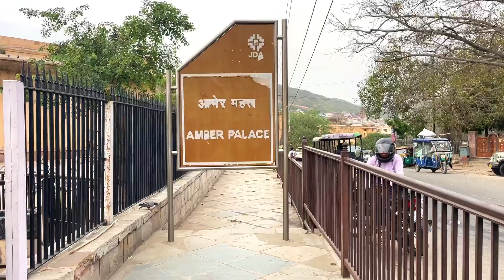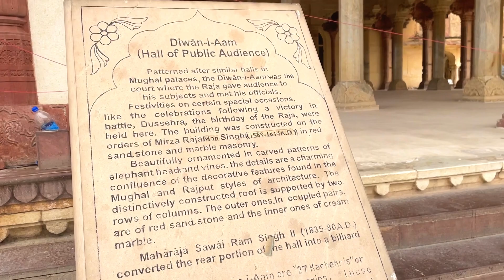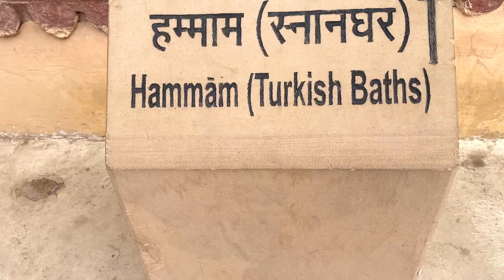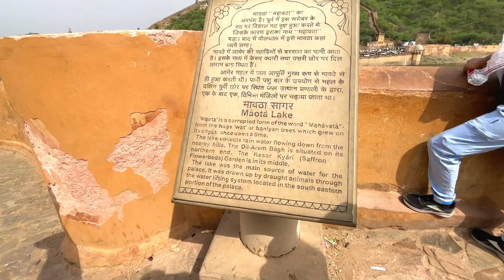Amer Fort Jaipur Vlogs(In Hindi)आमेर का किला जयपुर!!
About Amer fort in hindi

अमेर किला (Amer Fort) राजस्थान के जयपुर शहर से लगभग 11 किलोमीटर दूर स्थित है। यह एक शानदार किला है जो राजपूताना स्थाई भवनों की संस्कृति को दर्शाता है और भारतीय स्थानीय कला और वास्तुशिल्प का एक अद्भुत उदाहरण है।

यह किला राजपूत राजा मान सिंह द्वारा सन् 1592 में बनवाया गया था, जो कच्छवाहा राजवंश के शासक थे। अमेर किला रोचक इतिहास, महाराजा सवाई जय सिंह के समय के सुंदर संरचना और संगीत विद्या के लिए प्रसिद्ध है।

इस किले के भवन भव्य हैं और रत्नावली, दिवान-ए-आम, दिवान-ए-खास, शुक्लायतन, जग मंदिर और शीश महल जैसे अनेक दरबार हॉल हैं, जो महल की शान को दर्शाते हैं। इनमें सुंदर चित्रण का शानदार संग्रहण और विशाल प्रतिबिंबों वाले शिश महल का सुंदर दृश्य खास है।

अमेर किले की सबसे खास विशेषता उसकी दीवारें हैं, जो चारों ओर से पहाड़ियों के दुर्गम परिवेश को घेर लेती हैं। इन दीवारों पर संरक्षक बर्फीली चादरें भी बिछाई जा सकती हैं, जिससे किले का नजारा और भी खूबसूरत बन जाता है।

यहां पर समय-समय पर शानदार संगीत संध्याएं भी आयोजित की जाती हैं, जिन्हें देखकर आपको उस समय के राजा-महाराजा के जीवन का अनुभव होता है। अमेर किले में भारतीय संस्कृति, ऐतिहासिक महत्व और कला का एक सुंदर संगम है।

यहां पर पर्वतारोहण एक अनुभवशाली अनुभव है, और इसे विभिन्न भाषाओं में गाइड उपलब्ध कराते हैं ताकि आप इस स्थान की रोचक दास्तानें और इतिहास के बारे में अधिक से अधिक जान सकें।